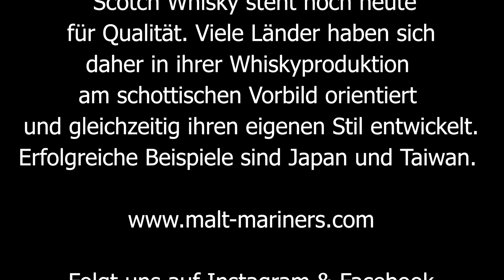Was ist Scotch Whisky? Grundwissen über schottischen Whisky/ Whisky Wissen / Whisky FAQ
In diesem Video geht es um Scotch Whisky.

In unseren Whisky Einmaleins Videos besprechen wir kurz und knapp einzelne Themengebiete zu Whisky und Whiskey.

Wir freuen uns über Wünsche in den Kommentaren, zu welchem Themen-Gebiet Ihr gerne Wissen-Videos von uns haben würdet.

Slainte Freunde!

Der Whisky in diesem Video wurden selbst gekauft.